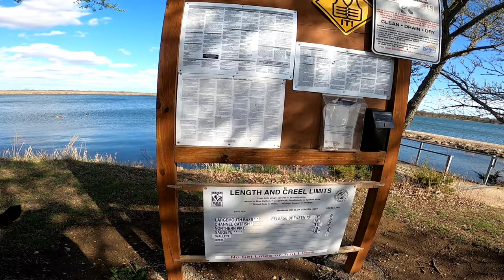Free 14 day Camping near Topeka KS on lake!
Tour of Lyons County lake free 14 day camping area. walking and drone tour.

GPS coordinates
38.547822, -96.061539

My mobile internet provider:
EZ-COM

If I'm in your area and you would like to meet me I will do my my best to make it happen.